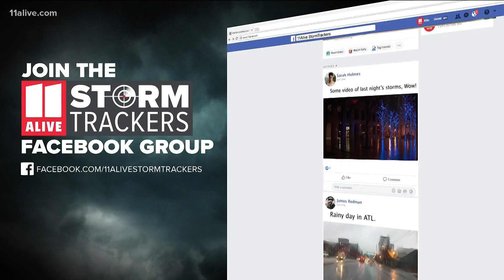John Lewis honored for his support of Atlanta's LGBTQ community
While in Congress, John Lewis co-sponsored more than a dozen bills to advance and protect rights for the LGBTQ community.